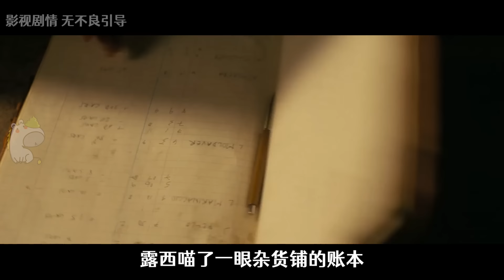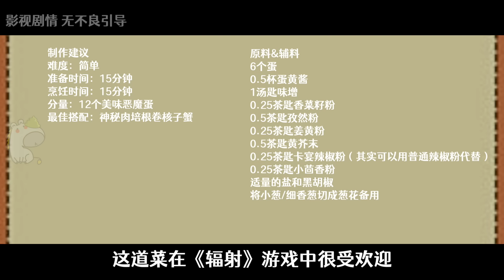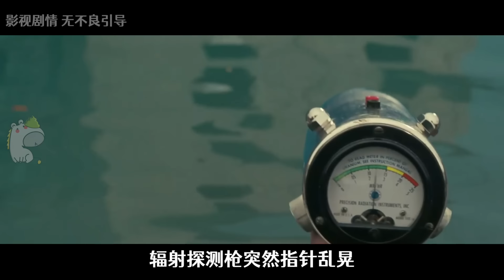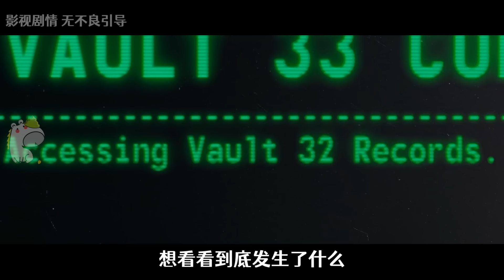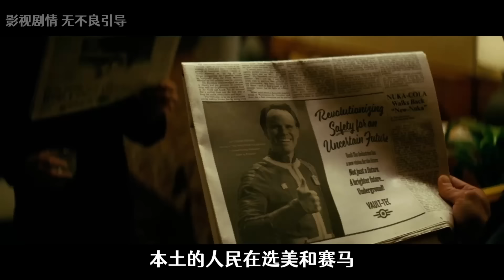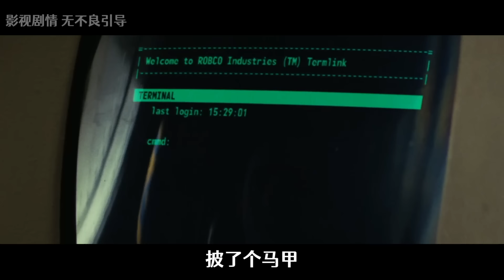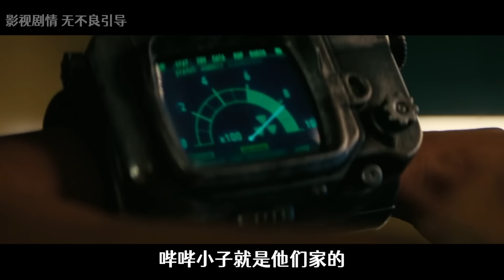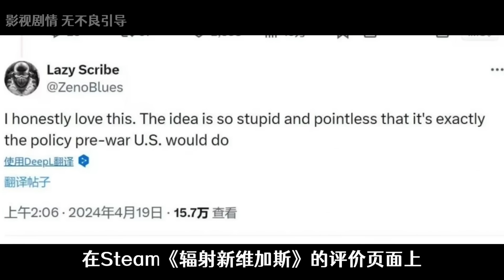殺瘋了，諾蘭又一爆款！一口氣看完18禁科幻廢土，遊戲改編《輻射》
難得的好劇啊，表面末日廢土，其實解構白左，狠狠期待第二季

近期審核不過的視頻，尺度更大更勁爆，放在【薩比的新頻道】這裡啦，大家記得過去看吶：